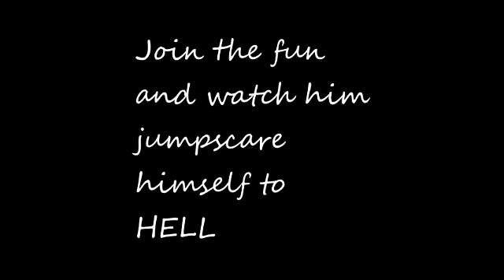K1nG3dw4Rdth3rd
An Intro video for you people to see a perview of what i get up to hope you all like it :)